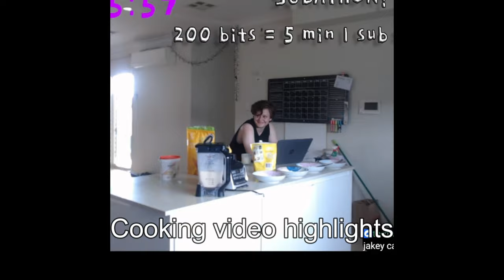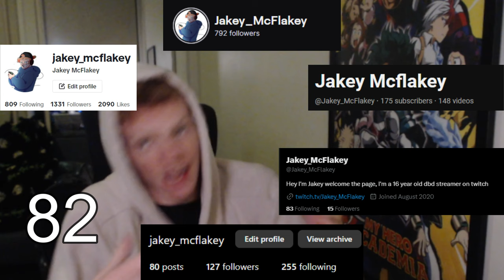BEST OF JAKEY MCFLAKEY 2023!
Yo Yo Yo Youtube, Thanks for the amazing year, I have had lots of fun and can't wait to do it again next year